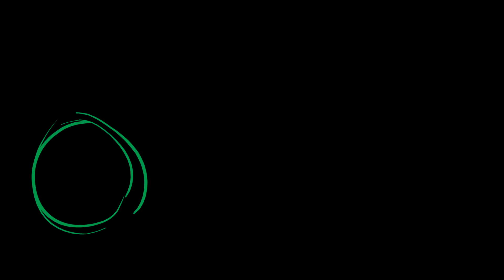THE MESSENGER'S EPILOGUE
The demons.
Here was a part of my mind state between March and June of 2015. Just a lot of observations from that point. Cases that include shit like my friends doing debaucherous stuff being the most unstable.